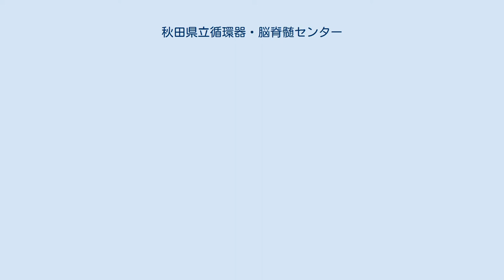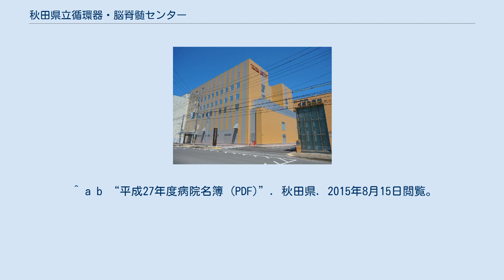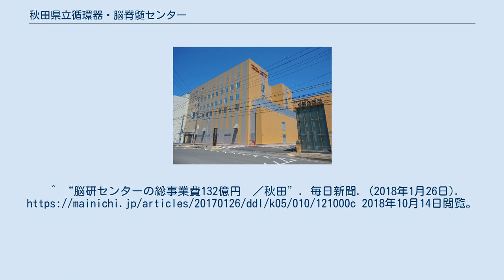秋田県立循環器・脳脊髄センター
2019年に竣工した新病棟 秋田県立循環器・脳脊髄センター（あきたけんりつじゅんかんき・のうせきずいセンター）は、秋田県秋田市千秋久保田町にある病院、及び医学研究所である。
 2019年3月までの旧名称は秋田県立脳血管研究センター。
秋田県民の脳卒中撲滅への切実な願いを踏まえて、1968年12月19日に研究所が開所し、翌春に外来および入院診療を開始した。
爾来、機能の充実に務め、診療部門と研究部門を有し、研究部門では脳神経疾患・循環器疾患の臨床研究、基礎研究を行っている。
 2009年4月1日から秋田県立リハビリテーション・精神医療センターとともに、新たに発足した地方独立行政法人秋田県立病院機構による運営に移行した。
 従来は診療科目に対応した研究組織であったが、2014年4月からはその枠を外し課題解決型の組織横断的研究部がいくつか立ち上がった。
診療部門では、脳卒中を中心とした脳神経疾患と心筋梗塞・不整脈などの循環器疾患の救急患者、入院患者、外来患者を多く受け入れている。
同年7月には脊髄・脊椎外科を開設。
さらに翌年4月1日には循環器分野を拡充し心臓血管外科も開設した。
 県の総人口は減少をたどっている一方で、高齢化率は日本一である。
これに対応するため、予防医学にも力を入れ、県民への啓発活動、県内かかりつけ医との共同研究による危険因子をもつ患者の脳卒中発症予防、八峰町の健診で希望者に心電図検査を提供し予防効果を検討する共同研究や、日本脳卒中協会との共催活動などを進めている。
 また、こうした施策に先立って、3次救急医療機関として全県から迅速に患者を受け入れるため、2012年3月、ドクターヘリ離着陸用のヘリポートを屋上に新設した。
 阪神淡路大震災へ医療チームを派遣したことに始まり、災害医療も行い、新潟県中越地震、岩手・宮城内陸地震、東日本大震災等にDMATを派遣した。
 2019年3月1日、県病院機構が循環器部門を強化し、脳血管疾患との包括的医療体制を構築することを狙い、建設した新・西棟の運用開始に併せ、名称を県立脳血管研究センターから県立循環器・脳脊髄センターに変更した。
 ^ a b “平成27年度病院名簿 (PDF)”. 秋田県. 2015年8月15日閲覧。
^ “県立循環器・脳脊髄センター、新棟で診療スタート”. 秋田魁新報. (2019年3月2日). 2019年3月4日閲覧。
^ “脳研センターの総事業費132億円　／秋田”. 毎日新聞. (2018年1月26日). 2018年10月14日閲覧。